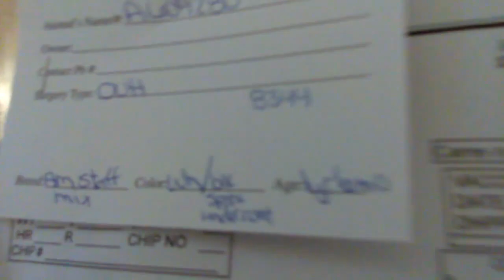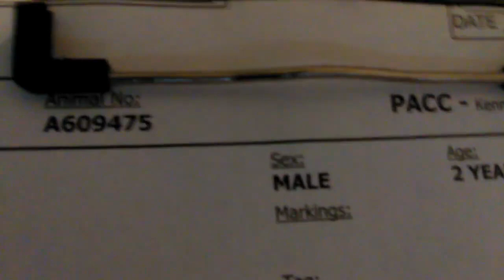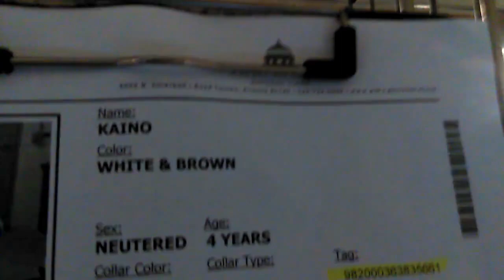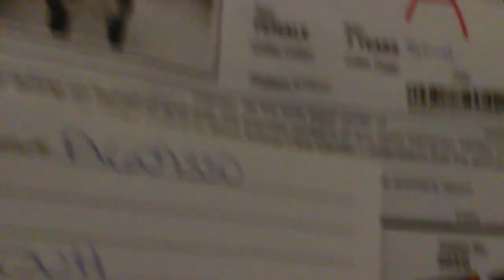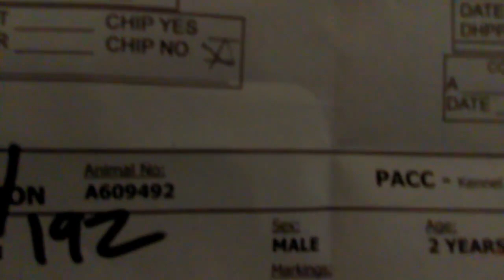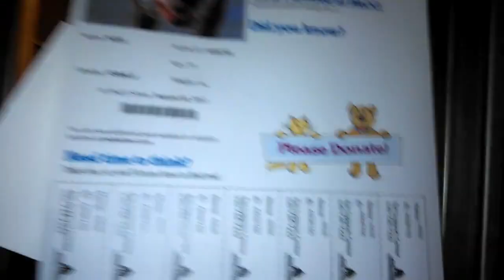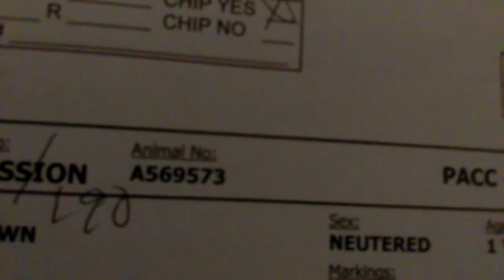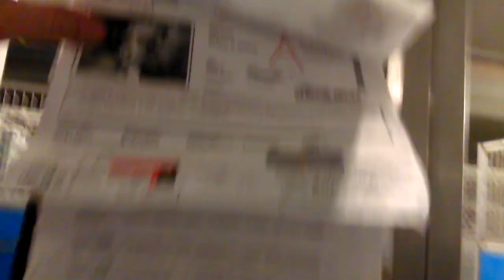Old film❤️~12Adoptables@Pima Animal Care Center❤️MarshmallowMaxRioKainoDallyJimineyIndie...8-9-2017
-Marshmallow 1y A609280Adopted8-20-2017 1yr 6months Old Female American Staffordshire Terrier knows sit Super Excited Lovely Girl
-Max A013248 Male knows sit Wonderful Smiles initially Very Shy of me
-Rio 2y A609475
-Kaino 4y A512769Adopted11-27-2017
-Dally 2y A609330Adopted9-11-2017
-Jiminey(Pinto) or 'Oreo' 2y A609492Adopted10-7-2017
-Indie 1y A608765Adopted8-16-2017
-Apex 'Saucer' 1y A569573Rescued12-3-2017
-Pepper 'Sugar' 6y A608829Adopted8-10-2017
-Papillon 1y A609288
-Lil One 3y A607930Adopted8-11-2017